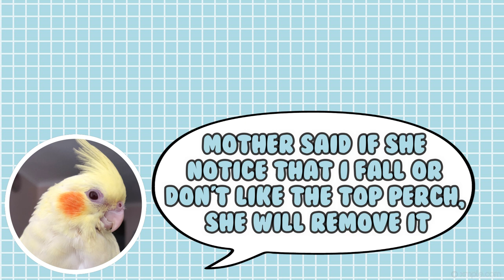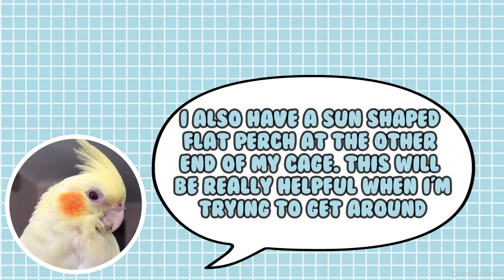🌟 Blind Cockatiel New Disability Friendly Cage Setup 🥺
This is Muffins new cage setup. I hope to change few things around. This is just the beginning to see what Muffin can use and what s(he) can't. Until then, we will be keeping the cage very minimal. It's best keeping things simple before over-crowding.

If you are new to my cage and didn't know, Muffin is visually impaired. She can see only shadows and does better with darker shadows. Due to this, it would've been unsafe keeping her in my larger cage. In my larger cage there are two budgies and another cockatiel. My vet and I agreed that down the line it might've become risky to have them all in one cage. Muffin has a smaller cage to prevent falling down and hurting himself.

Camera:
Canon EOS M5
Canon T3I
Iphone 8
Software Used:
Filmora & Adobe